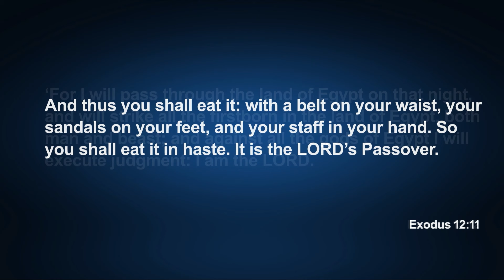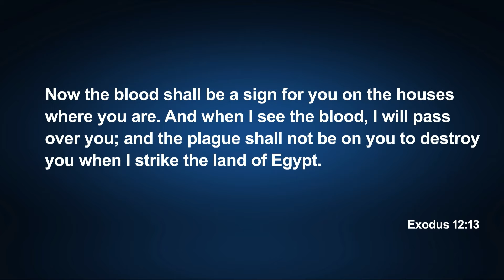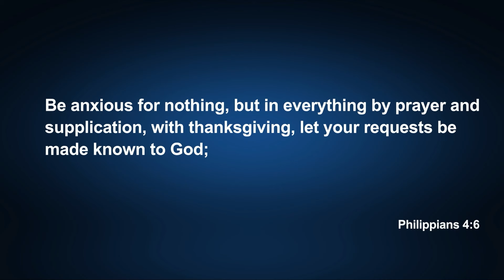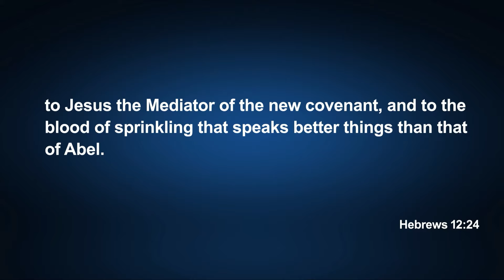Dr. Larry Lea's Heavenly Vision Of The Blood Of Jesus Christ!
Join Dr. Larry Lea from the 2024 Power of Passover Conference direct from the Morris Cerullo Legacy International Center as he recounts the life changing impact of what he saw and heard when he experienced his dramatic heavenly vision of the Blood of Jesus Christ!  You will not stop watching once you start!

For information on future events at the Legacy International Center